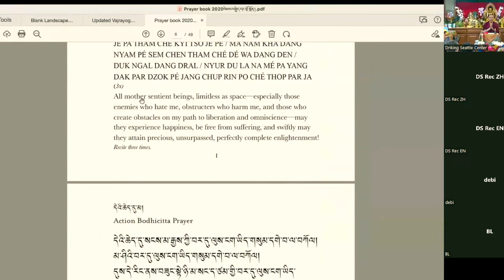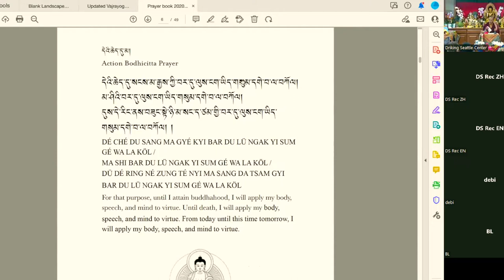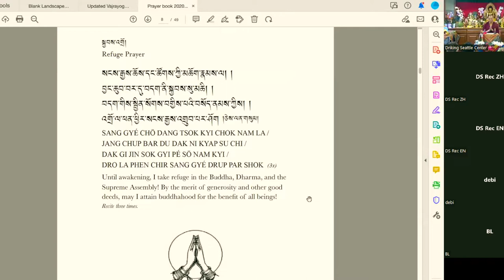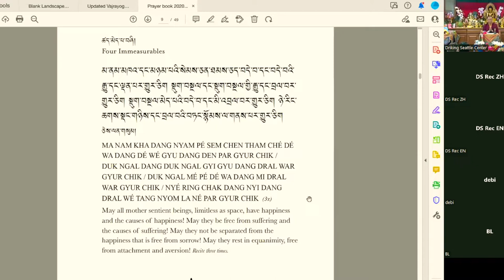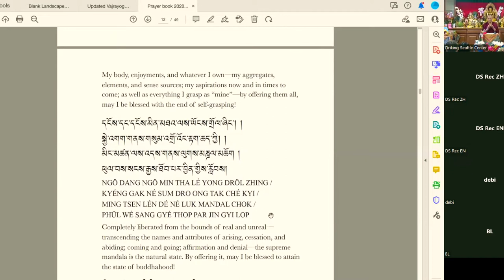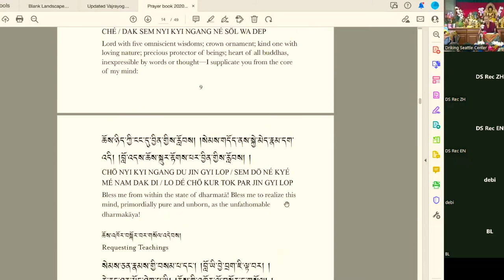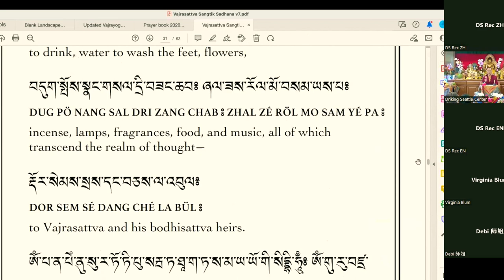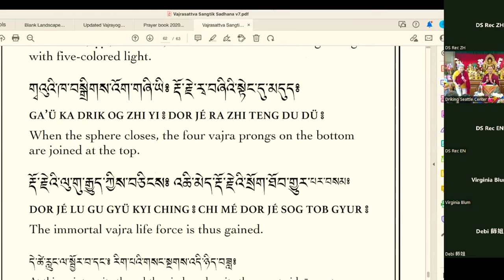竹本澈林仁波切: 金剛薩埵法門修習（一）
日期：2022/06/18
中文譯者：Ben Li